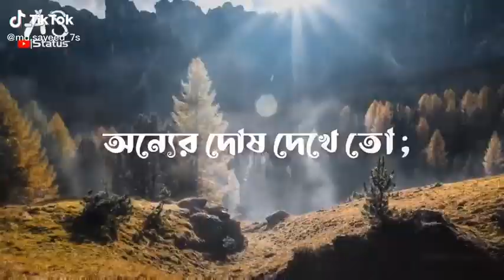mizanur Rahman azhari abu towhaa muhammad adnan MD ANAS MIA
ইসলামের কল্যাণের বিষয়গুলো মানুষের দোরগোড়ায় পৌঁছে দেওয়া হলো তাবলিগ। হাদিস শরিফে রাসুলুল্লাহ সাল্লাল্লাহু আলাইহি ওয়া সাল্লাম বলেন, ‘তোমরা আমার পক্ষ থেকে একটি আয়াত হলেও পৌঁছে দাও।’ (জামে তিরমিযি)। বিদায় হজের ভাষণে মহানবী (সা.)–এর সর্বশেষ বাক্য ছিল, ‘তোমরা যারা উপস্থিত রয়েছ তারা যেন অনুপস্থিতদের কাছে পৌঁছে দাও।’ (সিরাতে ইবনে হিশাম)। দাওয়াত তাবলিগের মূল প্রতিপাদ্য বিষয় হলো সৎকাজে আদেশ ও মন্দ কাজে নিষেধ করা।
All the Prophets and Messengers have done the work of Da'wah, Tabligh, Talim and Tarbiyat.  Since no new prophet or messenger will come again, the work of religion in invitation and training till the Day of Resurrection will have to be done by the ummah of the last prophet i.e. the ummah Muhammadi.
 The issues of welfare of Islam were brought to the doorsteps of the people.  In the hadith, the Prophet (peace and blessings of Allaah be upon him) said, ‘Deliver even one verse from me.’ (Jame Tirmidhi).  The last words of the Prophet (peace and blessings of Allaah be upon him) in his Farewell Hajj speech were, ‘Let those who are present reach those who are absent.’ (Sirat Ibn Hisham).  The main theme of Da'wah Tabligh is to enjoin good deeds and forbid evil deeds.